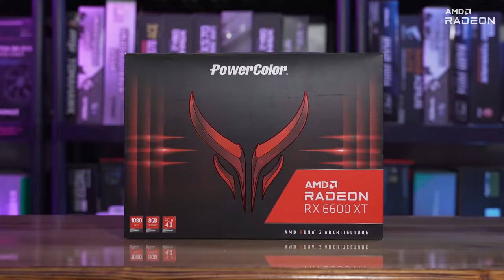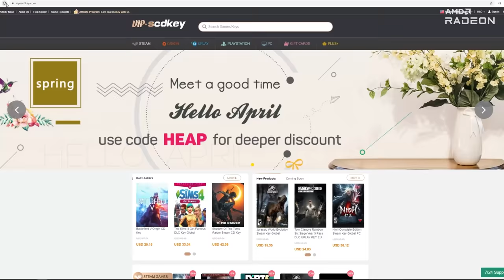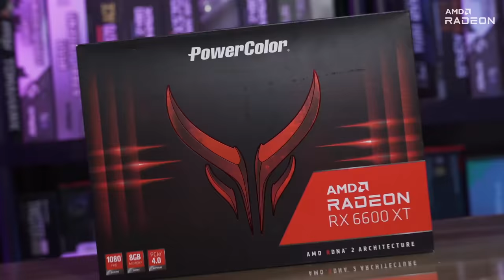LOCKDOWN Timelapse PC Build: Bakit SULIT na mag RX 6600 XT ka na lang? ft Tecware Fusion & Scythe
At 25K+ price point our option is GTX 1660 Super or old RTX 2060. Try to check this PC Build to be aware that we have RX 6600 XT also in the Philippines market. We also feature here AMD gaming PC with Tecware Fusion and Scythe Mugen 5 Air Cooler.

POWERCOLOR RX 6600 XT VIDEO CARD [Check Local Stores for Lower Price or Avail it Onsale]